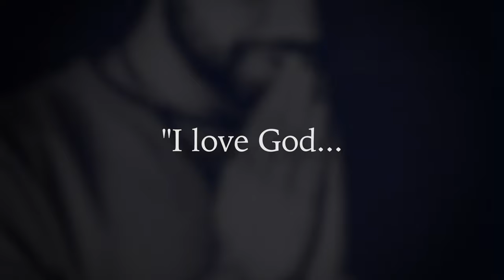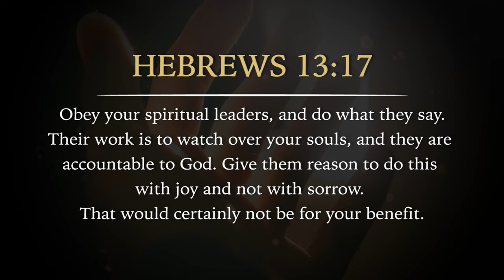Do I Need a Spiritual Covering? | The Biblical Truth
In this short sermon, David Diga Hernandez presents a Biblical perspective on spiritual leaders and organized Church.